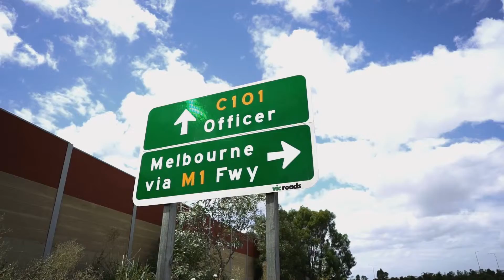Suburb Profile Officer VIC 3809.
Real estate and lifestyle profile of Officer in Victoria.